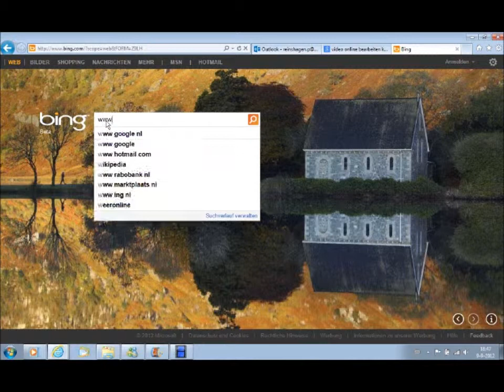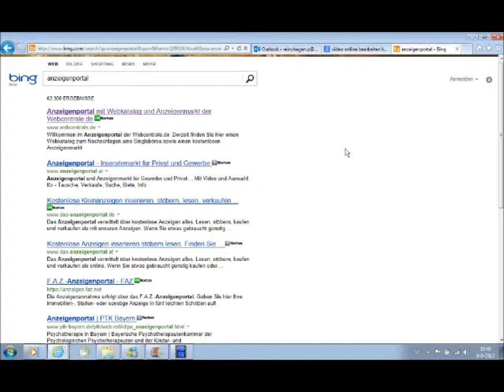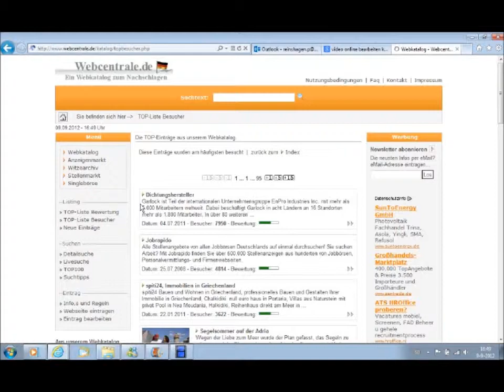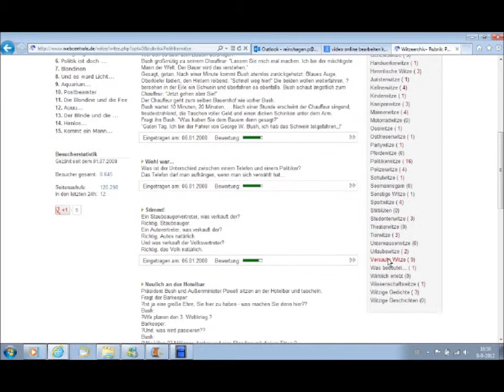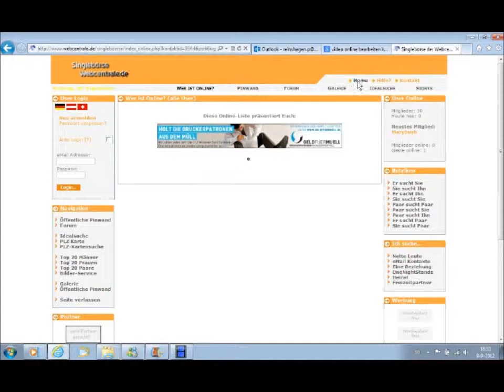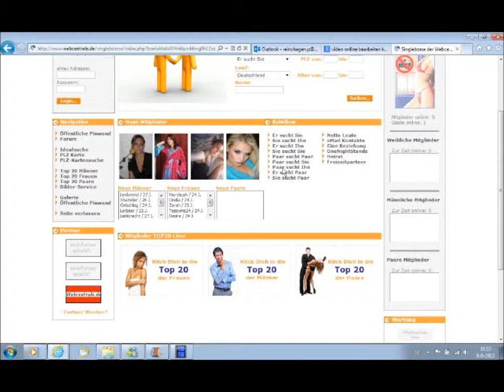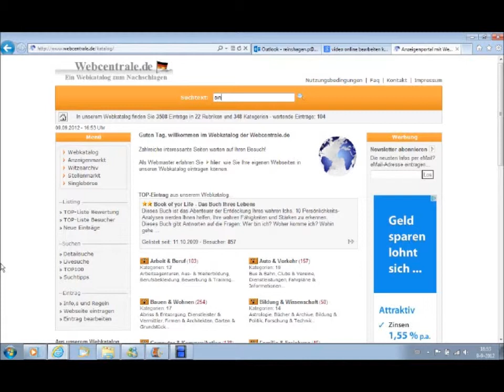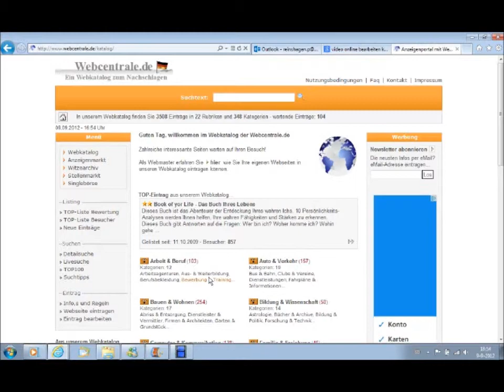Webcentrale.de Presentation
Eine Videopresentation der Internetpräsenz Webcentrale.de